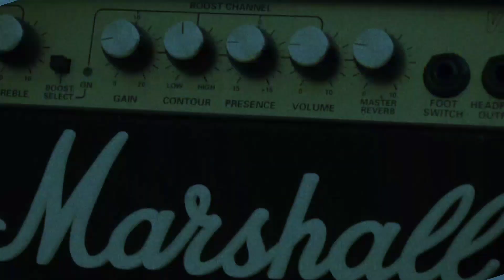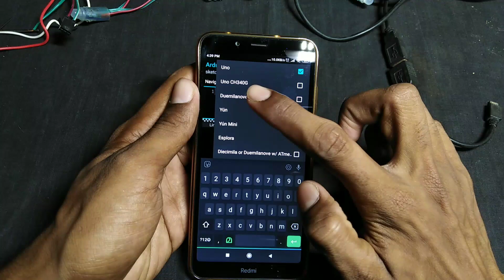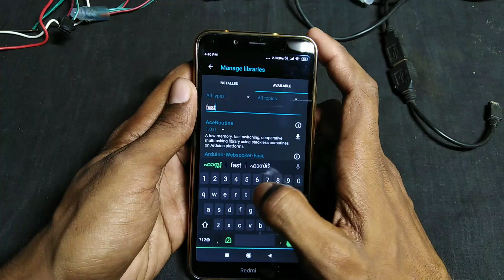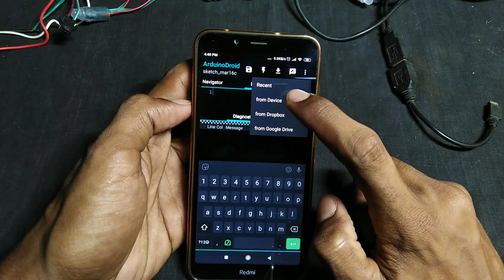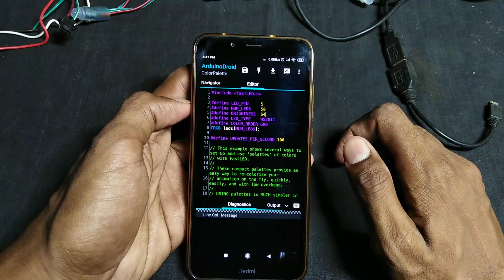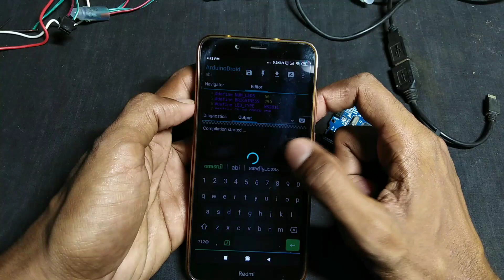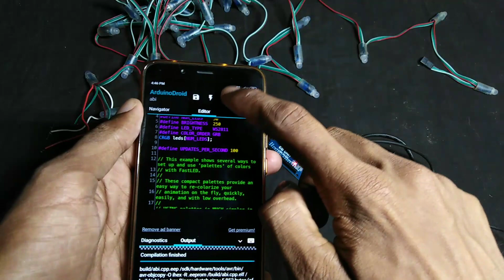Pixel led mobileൽ program ചെയ്യാം|How to program pixel led on mobile using arduino uno as controller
mobile ഉപയോഗിച്ച് pixel program  ചെയ്യാം
data pin =digital pin 5